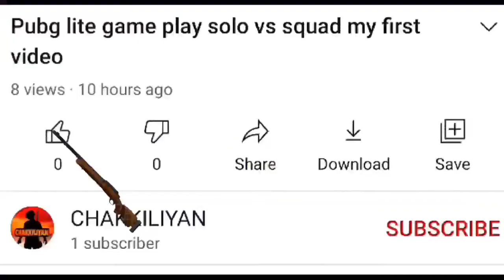PUBG LITE Solo vs squad game play